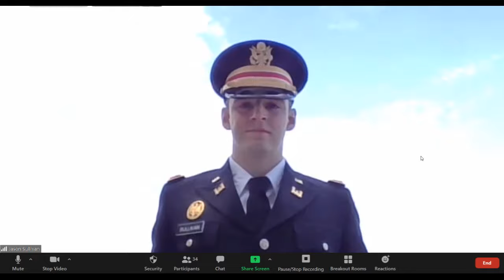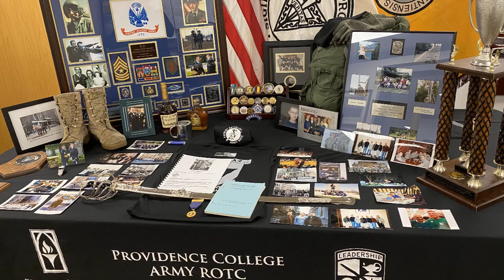Patriot Battalion 2020 Commissioning Ceremony